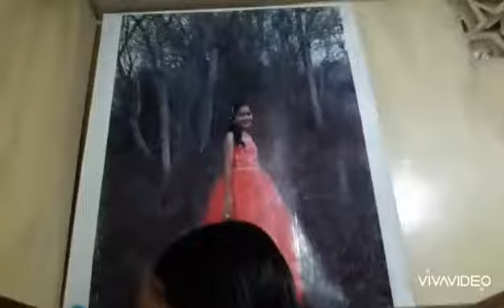Room tour !!(parte 2/3)/Team chavirkieve